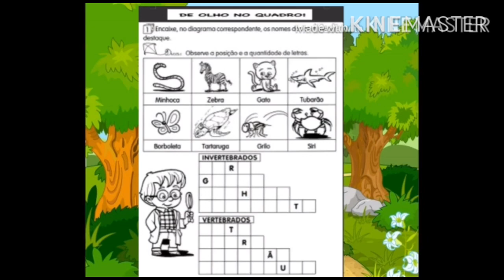Aula de Ciências. 1º ao 3º ano. Revisão de Animais Vertebrados. 11/08/2020.